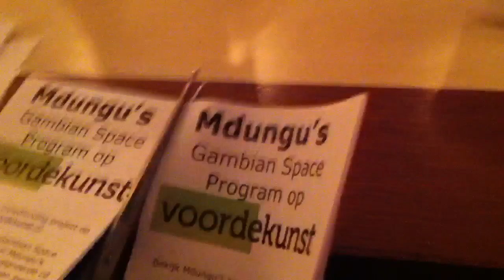Benoit voordekunst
Cutting flyers for Mdungu's crowd funding project at voordekunst.nl

Visit our project here and contribute to the arts!